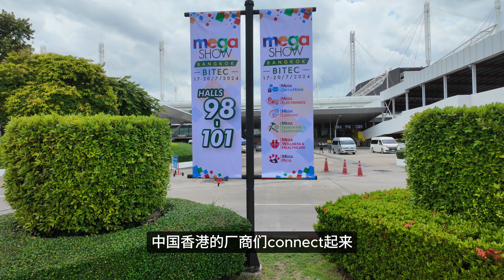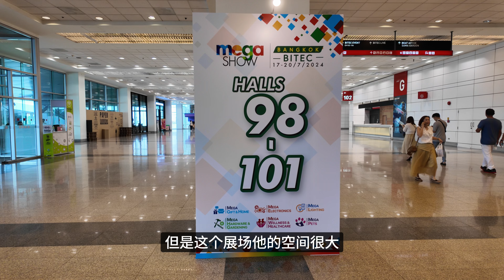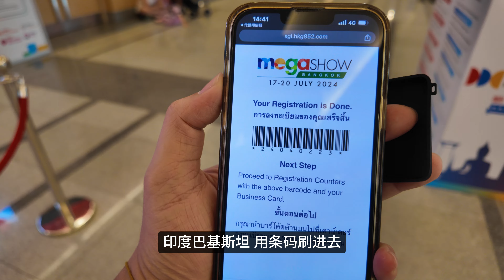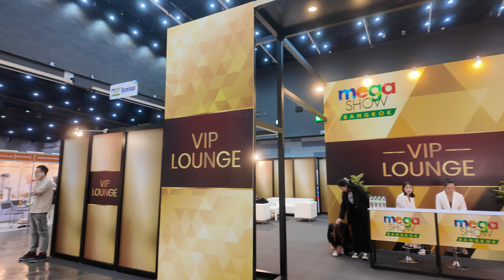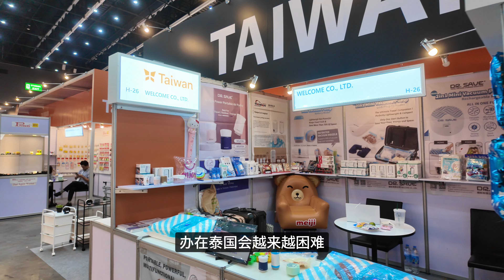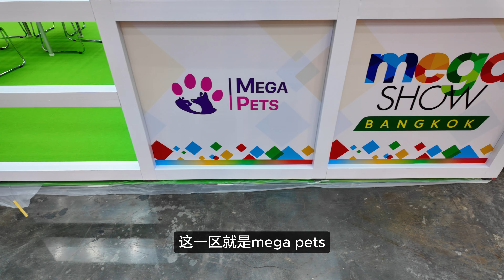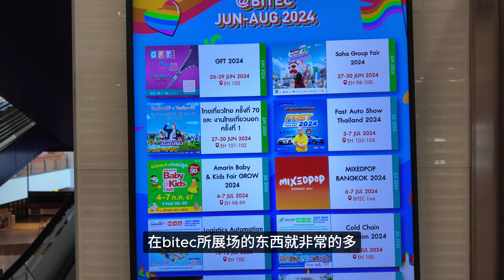瞧瞧泰國最大的生活禮品展有什麼？/ 很多中東穆斯林買家下訂水槍！？😮 / Mega Gift & Home in BITEC, Bangkok, Thailand / 曼谷貿易中心展覽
最近每天開車超過300km（有時甚至一天要550km 😵），七月中到整個八月是泰國展覽的旺月旺季，所以天天來報到XD...